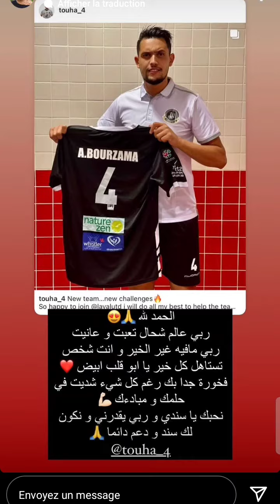بورزامة عبد الفتاح زوج أميرة ريا يلتحق بفريق في الإمارات amira riaa